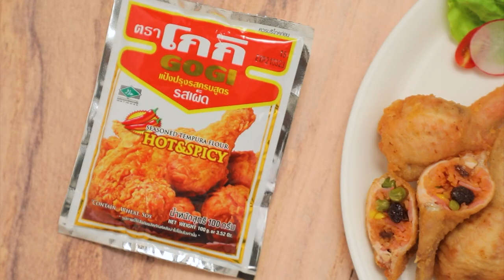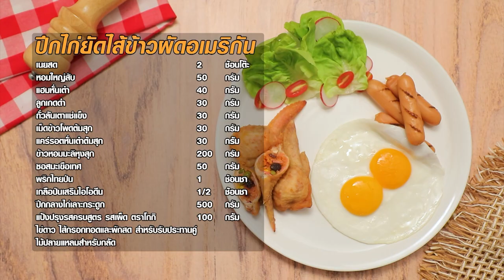ปีกไก่ยัดไส้ข้าวผัดอเมริกัน สูตรเด็ดทำง่ายสไตล์ อ.ยิ่งศักดิ์